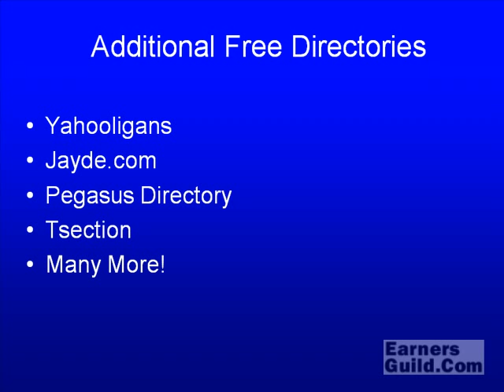How To Succeed With SEO Pt. 41